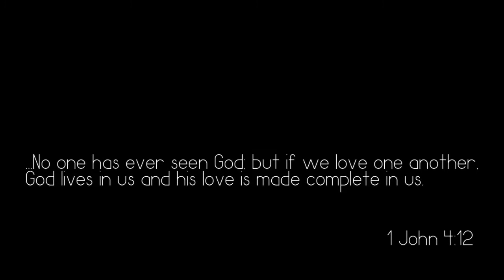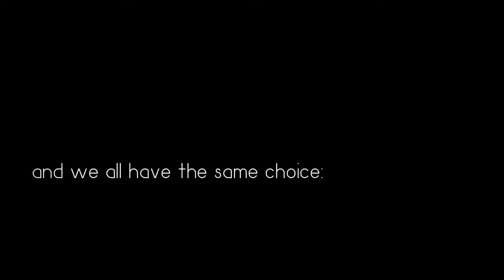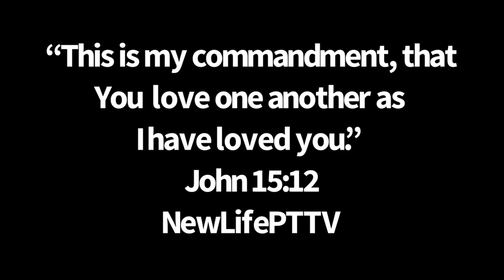New Years Video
A Special New Year's Message From Pastor Bill and Pastor Melannie